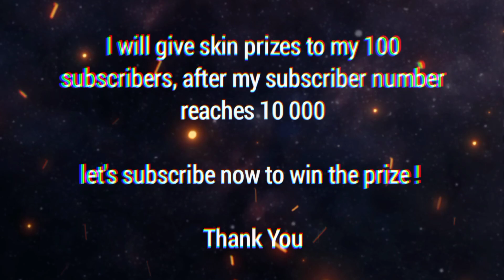Lancelot One Hit Build - [ Respect Lancelot Gameplay ] - Gameplay Top Global Lancelot Mobile Legends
Lancelot One Hit Build - [ Respect Lancelot Gameplay ] - Gameplay Top Global Lancelot by [  ] Mobile Legends

𝗣𝗮𝘁𝗰𝗵 𝗡𝗼𝘁𝗲 : 1.7.82
𝗦𝗲𝗮𝘀𝗼𝗻        : 28

𝗣𝗹𝗮𝘆𝗲𝗿            :
𝗦𝗾𝘂𝗮𝗱            : -
𝗛𝗲𝗿𝗼               : Lancelot
𝗥𝗼𝗹𝗲                : Assassin
𝗛𝗲𝗿𝗼 𝗧𝘆𝗽𝗲     : Chase/Burst
𝗕𝗮𝘁𝘁𝗹𝗲 𝗦𝗽𝗲𝗹𝗹𝘀 : Retribution
𝗘𝗺𝗯𝗹𝗲𝗺         : Custom Assassin Emblem [ Agility, Invsion, Killing Spree ]
𝗕𝘂𝗶𝗹𝗱               : Flame Hunter's - Tought Boots, Hunter Strike, Endless Battle, Blade of Despair, Malefic Roar, Windtalker.

MOBILE LEGENDS : Mobile video in the multiplayer online battle arena (MOBA) genre developed and published by Moonton, a subsidiary of ByteDance.